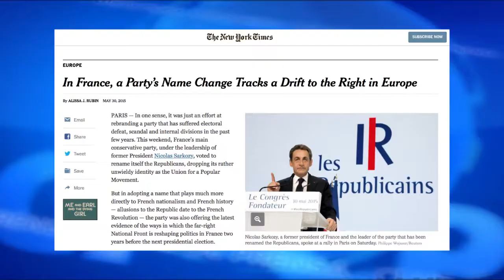¿Es Sarkozy un Le Pen light?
Sobre el cambio de nombre que el expresidente Nicolas Sarkozy le dio el fin de semana al partido conservador francés, opina en Club de Prensa de NTN24 el periodista Ricardo Mir de Francia, de El Periódico de Cataluña.